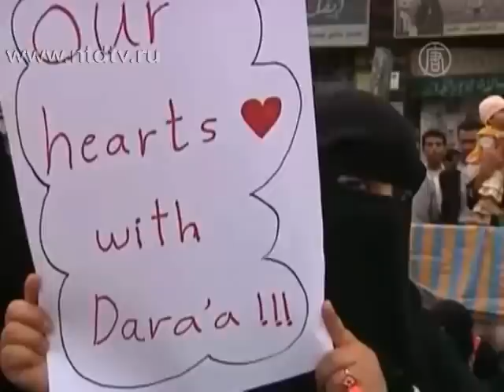В Йемене продолжаются массовые протесты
) Тысячи протестующих продолжают выходить на улицы столицы Йемена, призывая Али Абдаллу Салеха покинуть свой пост президента.